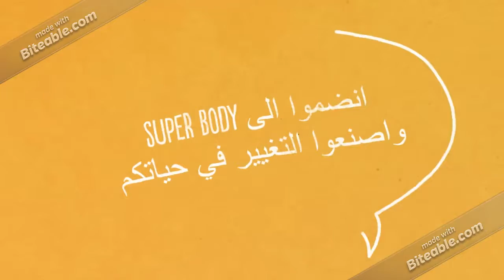Welcome to super body